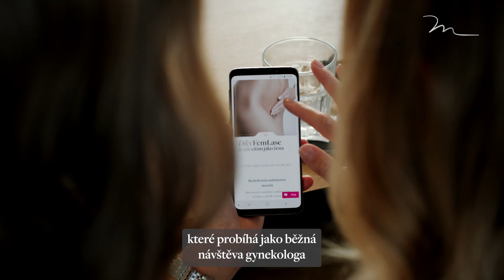Omlazení intimních partií FemLase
MEDICOM Clinic nezapomíná ani na péči o nejintimnější partie. Laserová vaginální rejuvenace FemLase přináší řadu estetických a funkčních benefitů. Nedají na ni dopustit klientky, které trápila stresová inkontinence, opakované urologické záněty nebo vaginální suchost. Ošetření FemLase zkvalitňuje partnerský život intenzivnějšími prožitky při sexu a orgasmu.

Laserová vaginální rejuvenace FemLase
Specializujeme se na zákroky v intimních partiích, které mohou výrazně zlepšit vaši sebedůvěru a kvalitu života. Nabízíme procedury jako FemLase – intimní omlazení vagíny frakčním laserem CO2, plastické operace intimních partií pro estetické i funkční zlepšení, omlazení velkých stydkých pysků pomocí výplní kyselinou hyaluronovou a liposukci Venušina pahorku pro atraktivnější vzhled a lepší komfort.

Naše služby vám pomohou cítit se atraktivněji a sebejistěji i v choulostivých oblastech.
Jsme přední česká klinika estetické medicíny, specializující se na plastickou chirurgii, dermatologii a komplexní péči o krásu. S námi můžete dosáhnout svého vysněného vzhledu s péčí od našich špičkových odborníků.